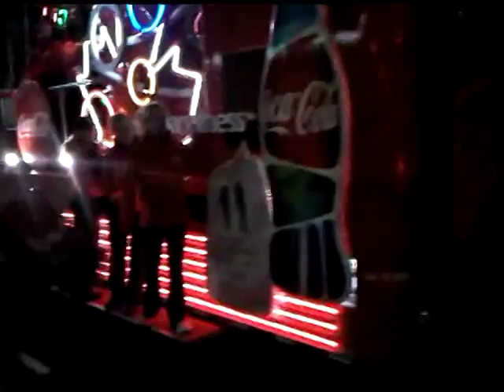Vancouver 2010 Olympic Torch Relay in Richmond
The Torch relay comes through Westminster highway in Richmond.  The flame illuminates the night sky.  Richmond skies lights up from the torch lighting at the O-zone.